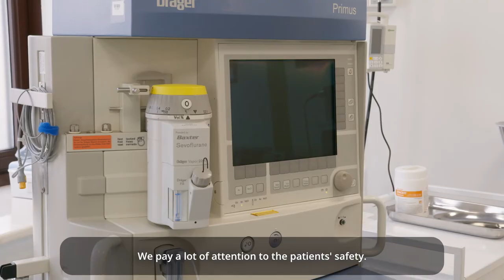Adonis Maternity Hospital #1 in Kyiv, Ukraine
Elite home-style private maternity hospital to support you surrogacy program.